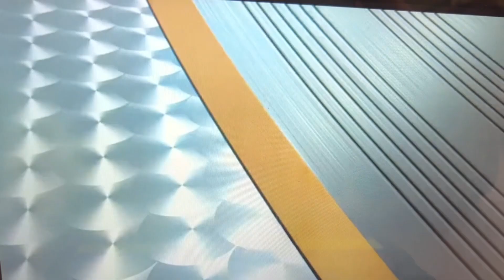Rodney (megamind) part 4: the death ray/he did it!